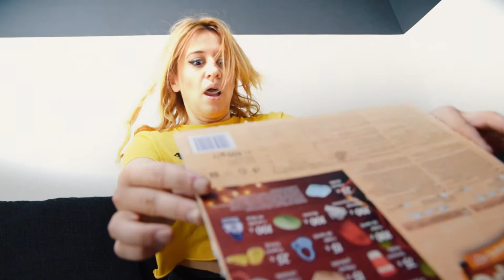Ultima felie de pizza